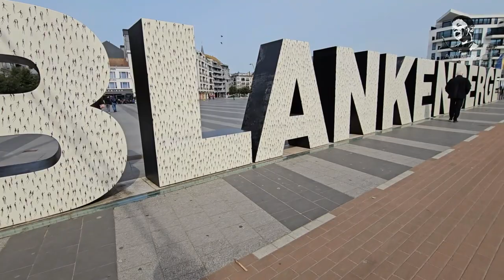MSC Euribia Cruise II Stage Performance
Welcome aboard our personal vlog!
Today, we're sharing our unforgettable journey on the MSC Euribia Cruise from Hamburg to the UK with our adventurous Ayan's Journey.
Get ready to be entertained as we showcase the incredible stage performances by various artists that made our voyage truly memorable.

Join us as we embark on this exciting adventure filled with fun and excitement!